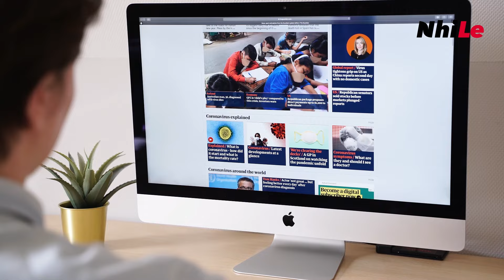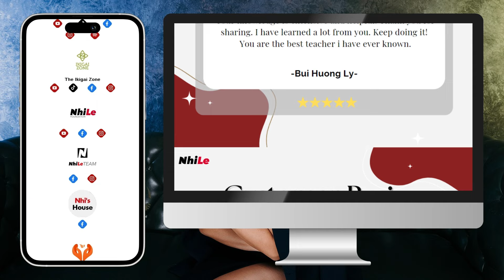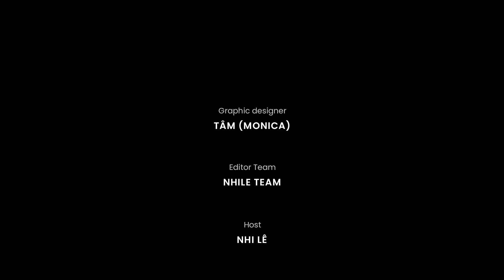Bí quyết TRẢ LỜI PHỎNG VẤN với NHÀ TUYỂN DỤNG | Q&A KTTC #51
Phỏng vấn xin việc là một bước vô cùng quan trọng để có được công việc mà mình mong muốn.
Làm thế nào để tạo ấn tượng với người phỏng vấn và chứng mình bạn là ứng cử viên sáng giá?
Bí quyết trả lời phỏng vấn với nhà tuyển dụng là gì?
Mọi câu trả lời đều có trong Q&A KTTC #51.

00:00 - Start
00:18 - Làm gì khi đã chọn sai nới làm việc?
06:26 - Trả lời phỏng vấn như thế nào để nhà tuyển dụng chấp nhận bạn?
08:17 - Like, share và đăng kí kênh Youtube NhiLe